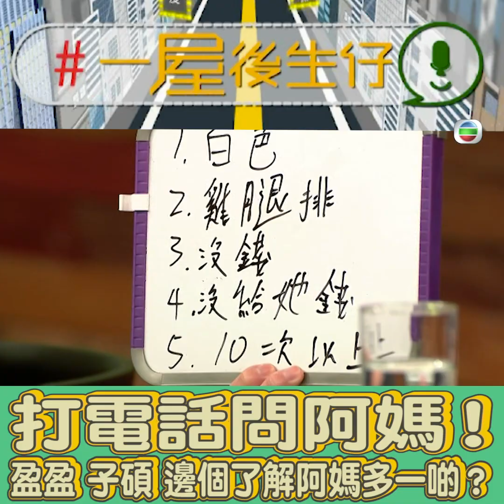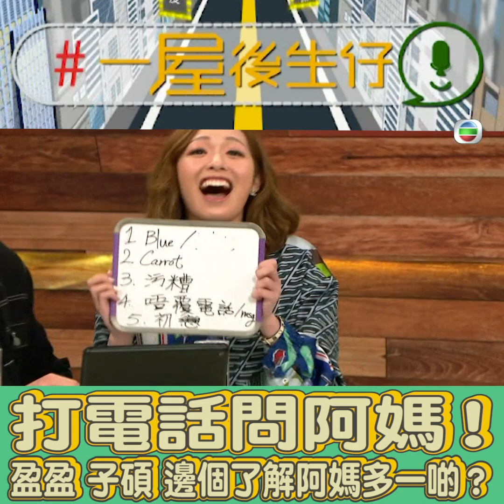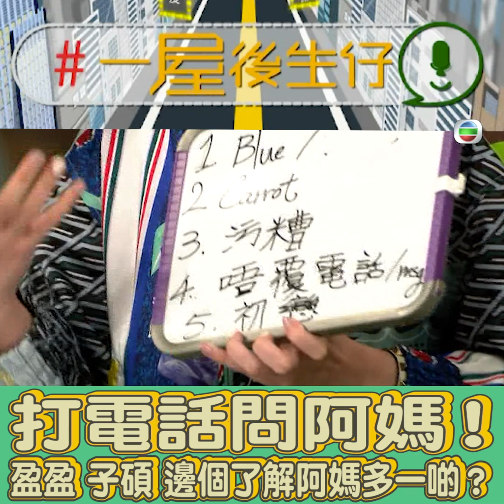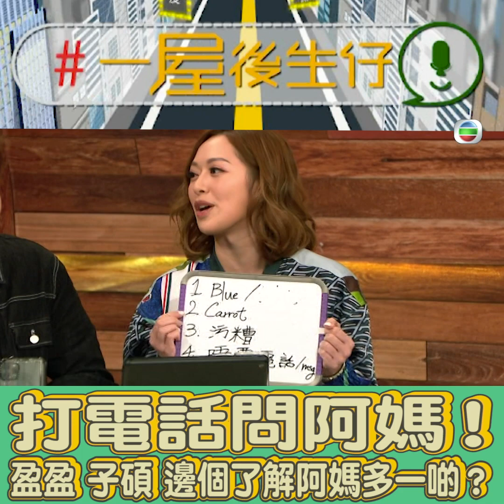一屋後生仔｜打電話問阿媽！盈盈 子碩 邊個了解阿媽多一啲？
聽日就係母親節啦，可能疫情令到唔少人想幫阿媽慶祝食個飯都唔可以出街食，但係唔緊要，屋企食一樣得，身為人母都係想趁節日可以gather一家人熱熱鬧鬧食個飯，見下d仔女啫☺️☺️。而今集盈盈同子碩就借節目平台打個電話畀媽媽，嚟嘅親子答問大會，睇下佢哋邊個最了解阿媽！唔講唔知，入面嘅問題睇落簡單，但都好難題題答啱！不過小編都jot底咗，到時母親節拎嚟同阿媽玩下，希望自己可以答啱一半😇😇🙏